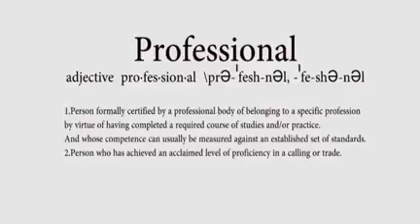The Event Pros TV Show EPISODE 4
Hi friends, it's another week YAY!! Enjoy another exciting episode of "THE EVENT PROS" watch out for the bonding of two different cultures.  Remember to send in your reviews about our program.